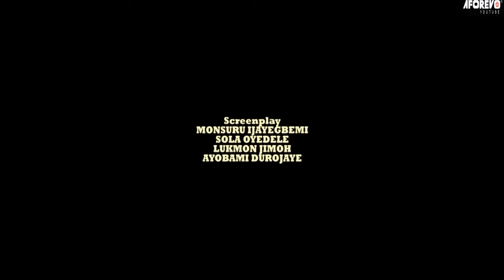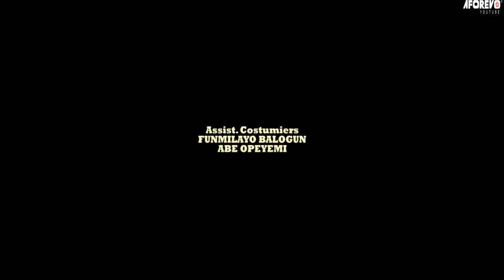OKUNRIN KAN ( ONE MAN ) - A Nigerian Yoruba Movie Starring Odunlade Adekola | Bimbo Oshin | Ireti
A married woman is engaged in extramarital affairs with a friend of hers and her jealousy and greed make her kill her own husband.